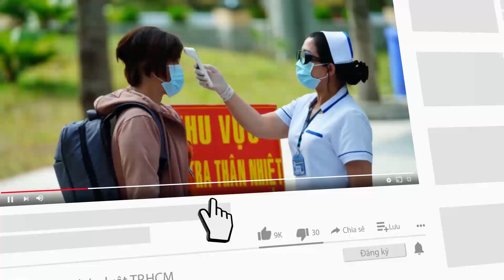Nghệ sĩ Thành Lộc, Hữu Châu… chúc mừng NSND Kim Cương ra mắt Hồi ký bản audio - PLO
Sáng nay (25-3) NSND Kim Cương ra mắt phiên bản audio hồi ký “Sống cho người- sống cho mình”.